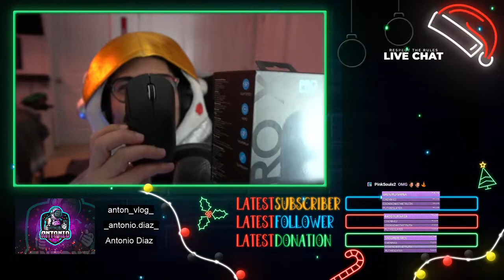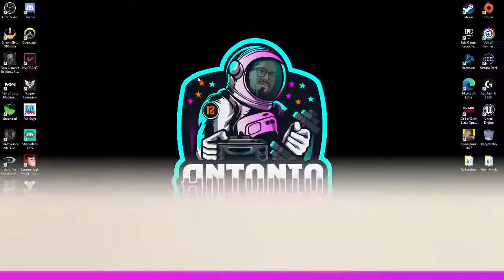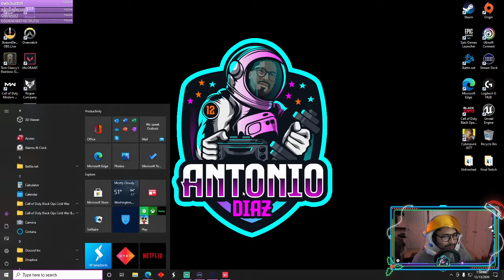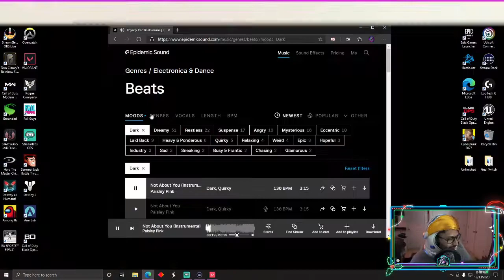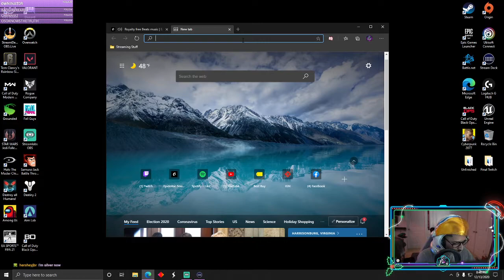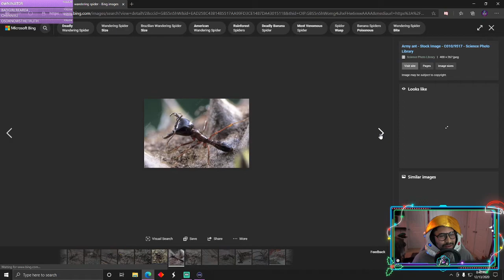🔴Gpro wireless superlight Unbox / Review Valorant Gameplay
Twitch channel: AntonioDiaz012 LINK TO CHANNEL BELOW

Link to stream below